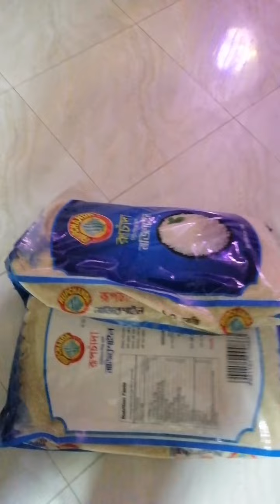👉 👉 👉 টাকা দিয়ে কিনে নকল চাল খাচ্ছেন নাতো ? জন স্বার্থে শেয়ার করে সবাইকে সতর্ক করুন 🔥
Skype : vaishipon
ধন্যবাদ
মনোয়ার শিপন টাকা দিয়ে কিনে নকল চাল খাচ্ছেন নাতো ?  জন স্বার্থে শেয়ার করে সবাইকে সতর্ক করুন 🔥

☐ Liked?

Thanks
এই অফার সীমিত সময়ের জন্য।
১২ বৎসরের অভিজ্ঞতা ২ লাইনে বোঝানো যাবেনা, তার পর ও বলার চেষ্টা করছি।
১. ডিজিটাল মার্কেটিং নলেজ
২. আমাজন এফিলিয়েট একাউন্ট
৩. আমাজন এফিলিয়েট ওয়েব সাইট
১. ডিজিটাল মার্কেটিং নলেজ
২. মেক মানি এফিলিয়েট একাউন্ট
৩. মেক মানি এফিলিয়েট ওয়েব সাইট
১. ডিজিটাল মার্কেটিং নলেজ
২. টি শার্ট এফিলিয়েট একাউন্ট
৩. টি শার্ট এফিলিয়েট ওয়েব সাইট
১. ডিজিটাল মার্কেটিং নলেজ
২. সি পি এ মার্কেটিং একাউন্ট
৩. সি পি এ মার্কেটিং অফার এর জন্য ওয়েব সাইট